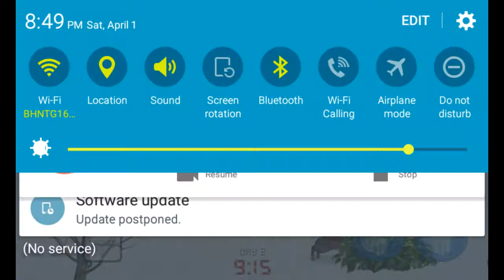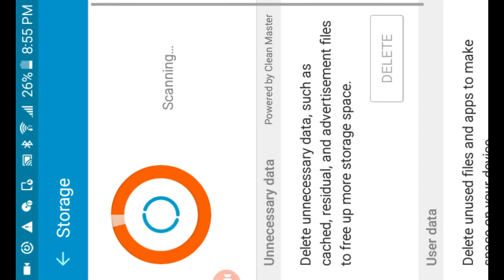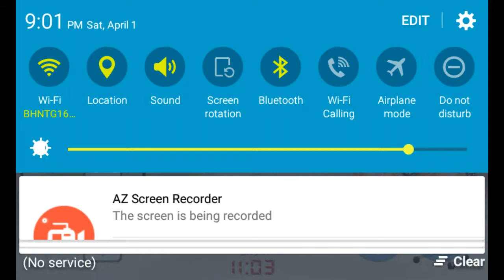Mdickie Wrecked:The Stranded naked man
The Anonymous Pubic Hair Pete goes on a adventure will he survive